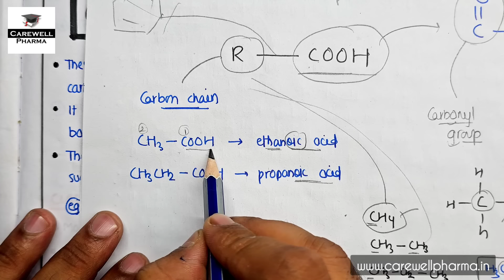Unit 5 Carboxylic acid (complete) | Acidity of COOH | Pharmaceutical organic chemistry 2nd semester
Carboxylic acids*
Acidity of carboxylic acids, effect of substituents on acidity, inductive effect and qualitative tests for carboxylic acids ,amide and ester Structure and Uses of Acetic acid, Lactic acid, Tartaric acid, Citric acid, Succinic acid. Oxalic acid, Salicylic acid, Benzoic acid, Benzyl benzoate, Dimethyl phthalate, Methyl salicylate and Acetyl salicylic acid
Mechanism of action, chemical reactions and physical properties

Note - remaining lectures uploading soon..

B Pharmacy 2nd semester pdf handwritten Notes -
1. Human Anatomy And Physiology 2 2nd Semester -

2. Biochemistry 2nd Semester -

3. Pathophysiology 2nd Semester -

4. Pharmaceutical Organic Chemistry 1 2nd Semester

5. Computer Applications 2nd Semester -

-- Carewell Pharma --